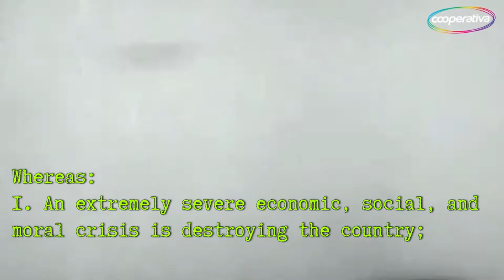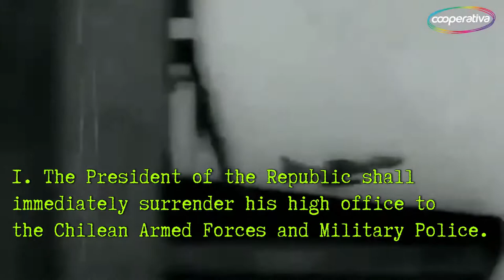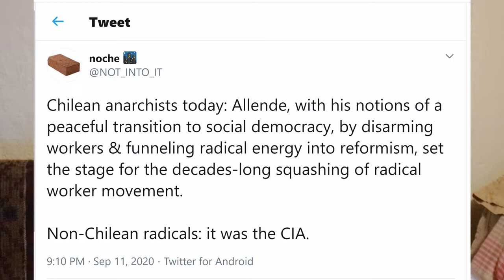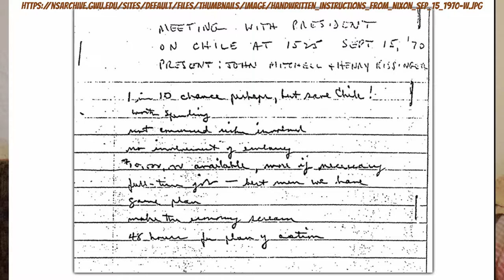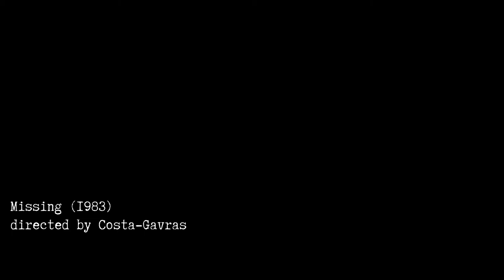Did Allende 'disarm the workers'? A deep dive into Chile's 9/11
A deep dive into the 1973 US-backed coup in Chile, focussing on the Ley de Control de Armas (Arms Control Act), the domestic capital strike, and the US role in organising the military coup.

0:00 Introduction
4:17 Did Allende 'disarm the workers?'
8:23 The Chilean oligarchy, the US, and the 1970 election
11:37 Sabotaging the 'second round' of the election in the Chilean National Congress
15:28 The assassination of General René Schneider
20:10 The 'Long Game' - economic sabotage by the local ruling class and the US
24:30 The 1973 general election; military coup planning begins in earnest
28:54 US logistical support in the run-up to the September 11 coup
30:16 US helps Chilean junta with their hit lists: the murders of Charles Horman and Frank Teruggi
42:00 The role of the strategic incompetence of left electoralism
44:32 Chilean sailors plan to prevent the coup, knocked back by the government because 'optics'
50:02

FURTHER READING
Peter Kornbluh (Ed.): The Pinochet File: A Declassified Dossier on Atrocity and Accountability
Thomas Hauser: Missing: The Execution of Charles Horman
Jorge Magasich A.: Los que dijeron "No": Historia del movimiento de los marinos antigolpistas de 1973 (2 volumes)
Juan Jorge Faundes: Allende: Crónica de una tragedia anunciada (El épico fracaso de Allende, una lección para la izquierda del siglo XXI)
Mónica González: La Conjura: Los mil y un día del golpe